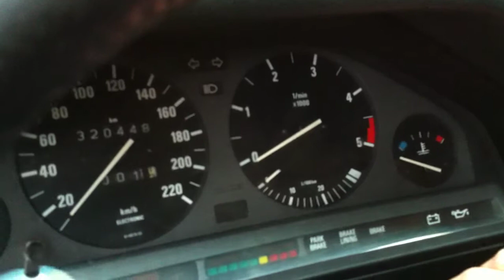85 E30 325E really rough idle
diagnosis?